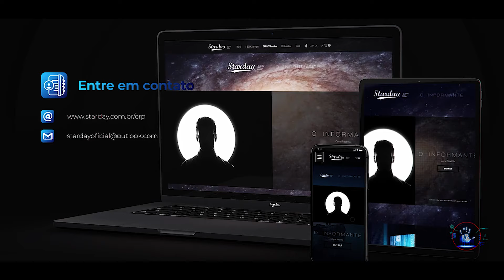Conspiracy 3 - A Verdadeira Matrix | Trailer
O que você faria se soubesse o que aconteceria amanhã? No terceiro episódio da série Conspiracy, descobrimos que para ver o futuro é preciso olhar para o passado. O que esse espelho nos mostra é que a Matrix não é exclusividade do filme homônimo da década de 90. A concepção da Matrix retrocede muitas décadas como algo tangível e desejável pela comunidade científica. A pergunta que resta é, por quê? No pântano de mentiras a verdade começa vir à superfície, e o que começou nas décadas de 40 e 50, em 2022 se transforma em realidade. Todos nós já estamos sentindo os impactos, alguns na ignorância, outros na plena consciência dos fatos. De qual lado você quer estar?